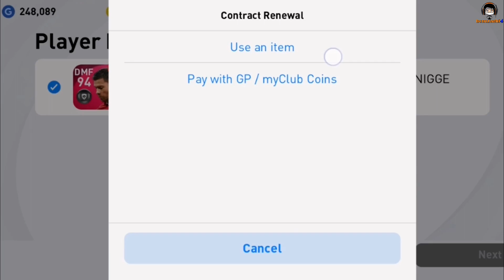เหมือนมีคน หัวร้อน! ยิงเป็นสิบเข้าศูนย์ สวนตูมเดียวพูนสวัสดิ์ : เก็บ Matchday ฮาเฮ [PES 2021]